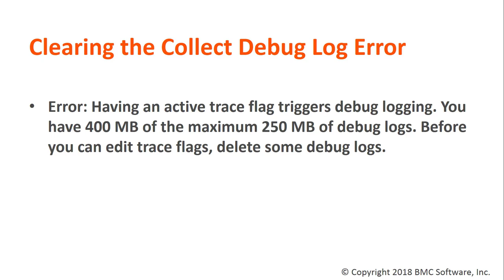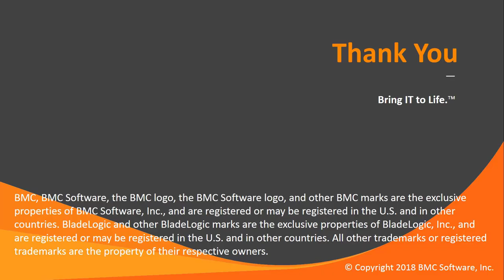Clearing Debug Errors So Debug Logs Can be Collected for Remedyforce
How to clear the Error: Having an active trace flag triggers debug logging. You have 400 MB of the maximum 250 MB of debug logs. Before you can edit trace flags, delete some debug logs.